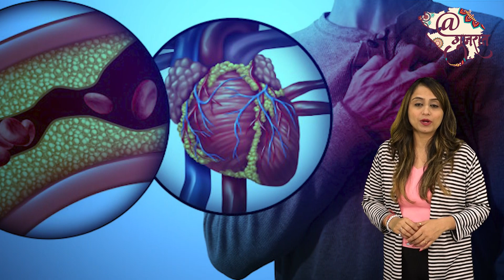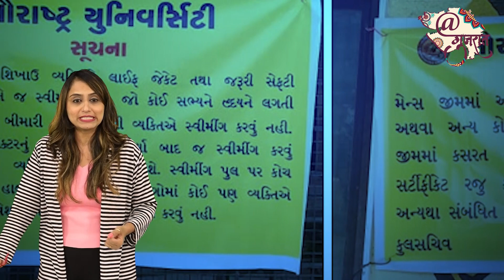હૃદયને લગતી બીમારી હોય તો નો-એન્ટ્રી! સૌરાષ્ટ્ર યુનિ.માં આવા પોસ્ટર ક્યાં લાગ્યા? | Heart Attack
ગુજરાતમાં છેલ્લા કેટલાક મહિનાઓથી હાર્ટ એટેકની ઘટનાઓમાં સતત વધારો થઈ રહ્યો છે. આ દરમિયાન હવે સૌરાષ્ટ્ર યુનિવર્સિટીથી એક મોટા સમાચાર સામે આવ્યા છે. વાત જાણે એમ છે કે, હાર્ટએટેકના કિસ્સાઓ વધી રહ્યા હોઇ સૌરાષ્ટ્ર યુનિવર્સિટીમાં સ્વિમિંગપૂલમાં પોસ્ટર લાગ્યા છે. આ પોસ્ટરમાં હૃદયની બિમારી ધરાવતા લોકો માટે સૂચના જાહેર કરાઈ છે.